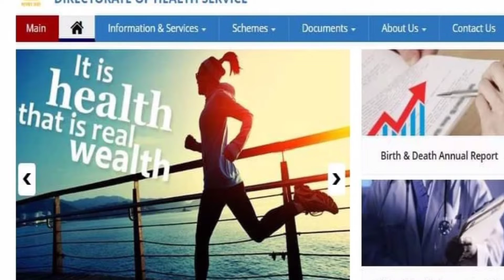DHS ADMIT CARD